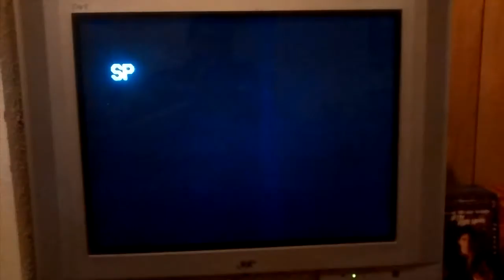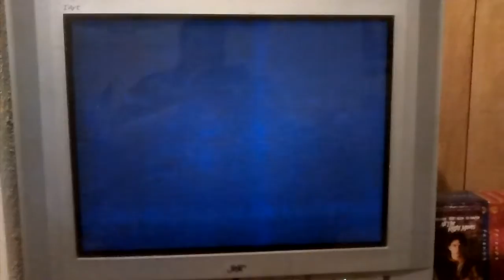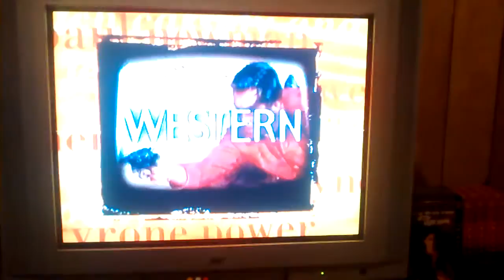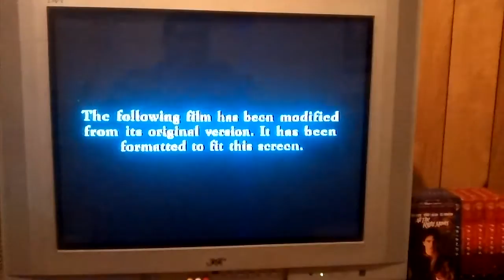Opening To All The Right Moves 1995 VHS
1: Twentieth Century Fox Selections Promo
2: Fox Video Logo
3: Format Screen
4: 20th Century Fox Logo